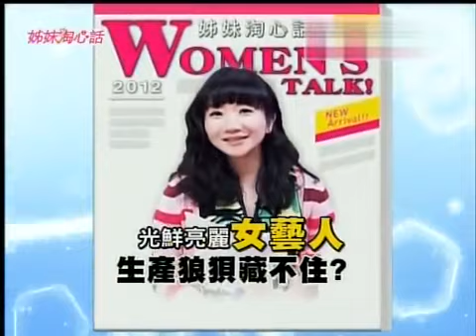姐妹淘心話 20130109 柯以柔生產過程驚險萬分？！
姐妹淘心話2013最新更新             姐妹淘心話2013最新更新
姐妹淘心話有別于一般兩性或者是談話性節目,會網羅各種姐妹淘最想知道的新資訊——兩性愛情、婚姻、親子、減肥、SHOPPING、美食，名人專訪跟找來姐姐妹妹們跟專家討論熱門話題!除此之外,還准備了一個超可口的帥哥廚師隨時教我們下廚!